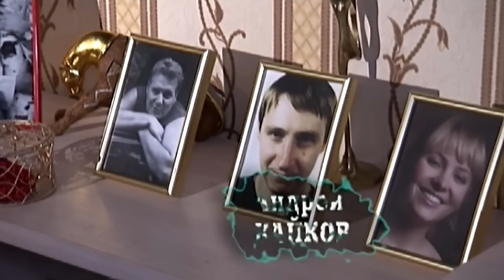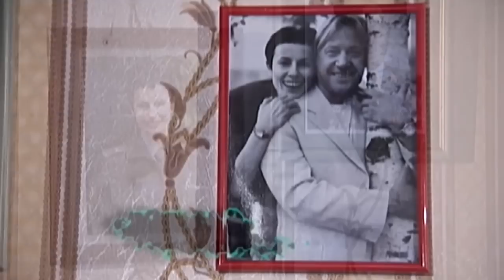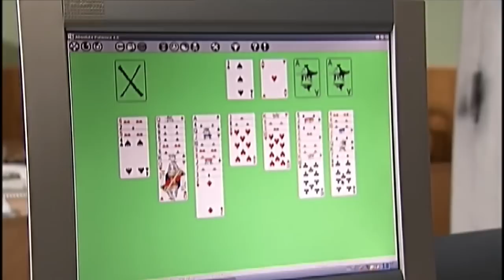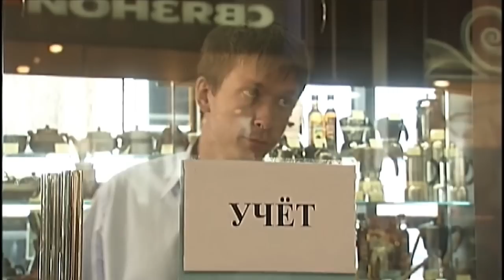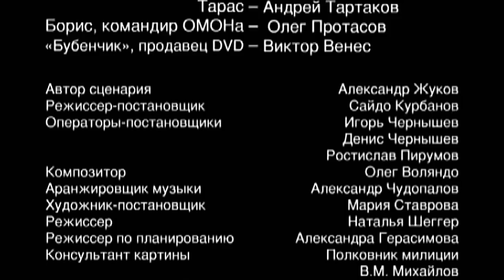Генеральская внучка (2009). 1 серия. Мелодрама, детектив. 📽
Сериал повествует о буднях майора милиции – очаровательной женщины Александры Старковой. Казалось бы, не женское это дело – ловить преступников. Но Александра Старкова на своем примере опровергает это утверждение. Продолжая семейную традицию, еще в юности она поступает в школу милиции. Сейчас Александра уже в звании майора, стала старшим группы в убойном отделе и пользуется авторитетом и уважением у коллег. Она очень любит свою работу и отдает ей много времени, но в ее жизни находится место и для любви…
Название: Генеральская внучка
Жанр: детектив, мелодрама
Страна: Россия
Режиссер: Сайдо Курбанов
Сценарист: Александр Жуков, Наталья Шибанова
Оператор: Денис Чернышёв, Игорь Чернышов
Композиторы: Олег Воляндо
Продюсеры: Валентин Опалев, Владислав Ряшин
Актеры: Ирина Апексимова, Андрей Рапопорт, Андрей Кайков, Елизавета Олиферова, Дмитрий Харатьян, Александр Пороховщиков, Александр Резалин, Игорь Старосельцев, Илья Бледный, Михаил Федоровский (II), Денис Курочка, Андрей Тартаков, Олег Протасов, Виктор Венес, Александр Клюквин, Яна Львова, Анна Данькова, Ирина Брагина, Борис Шевченко, Владимир Денисов, Игорь Письменный, Сергей Пинегин, Владимир Белоусов (II), Валентина Емельянова, Игорь Филиппов, Александр Терешко, Эдуард Флёров, Сергей Кагаков, Евгений Вальц, Елена Чарквиани, Алексей Янин, Анжелина Карелина, Анна Аликина, Андрей Балякин, Иван Агапов, Олег Комаров (II), Татьяна Голованова, Вячеслав Жолобов, Михаил Самохвалов, Александр Овчинников (II), Наталья Батрак, Борис Самусенко, Александр Вилков, Елена Бушуева, Елена Михайлова (II), Сахат Дурсунов, Арсений Спасибо
 и другие.
Производство:  "Мостелефильм" по заказу студии "Телепроект"
Премьера: 10 марта 2009 (ТВЦ)

Генеральская внучка (2008). 1 серия. Мелодрама, детектив.